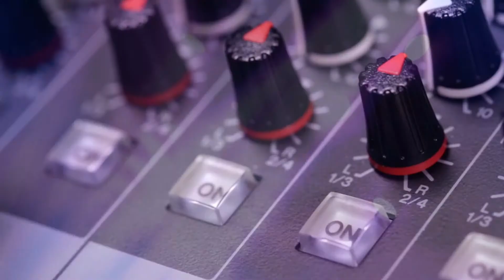المهرجان الجهوي للمسرح بدور الثقافة و دور الشباب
📆14 و 21 و 27 و 28 أفريل 2019
📍بالأماكن التالية:
✔️مركز الفنون الركحية و الدرامية بصفاقس Centre des Arts Dramatiques et Scéniques de SFAX
✔️المركب الثقافي محمد الجموسي complexe culturel Mohammed Jammousi
✔️ دار الثقافة باب بحر صفاقس